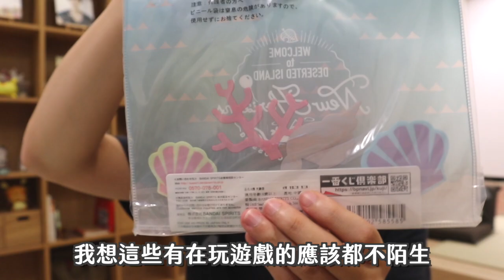【抽獎】2020超可愛的動物森友會一番賞開抽！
[小小的粉絲們感謝時間]
先謝謝一直以來觀看頻道的大家啦～
從一開始到現在一直走一個不固定時間也不固定主題的隨意經營
到現在也有了一些支持的粉絲真是沒想到嗚嗚
今後也會繼續努力分享生活的！
我是劉澤啦
頻道主要以生活分享、DIY、手帳等等為主！
本職是一位小小牙醫。
【使用的手帳】
ほぼ日手帳Hobonichi 尺寸A6
enix819 歡迎追蹤！！